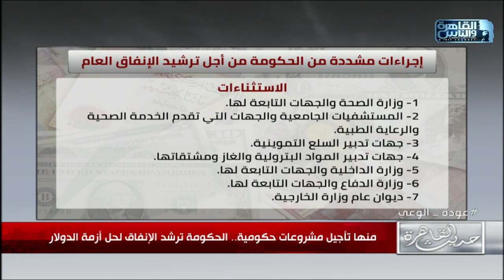حديث القاهرة| منها تأجيل مشروعات حكومية .. الحكومة ترشد الانفاق لحل ازمة الدولار